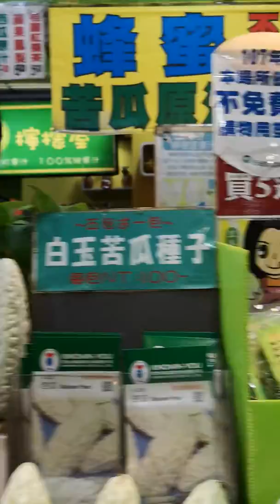bitter melon juice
Momordica charantia is a tropical and subtropical vine of the family Cucurbitaceae, widely grown in Asia, Africa, and the Caribbean for its edible fruit. Its many varieties differ substantially in the shape and bitterness of the fruit. Bitter melon originated in India and was introduced into China in the 14th century